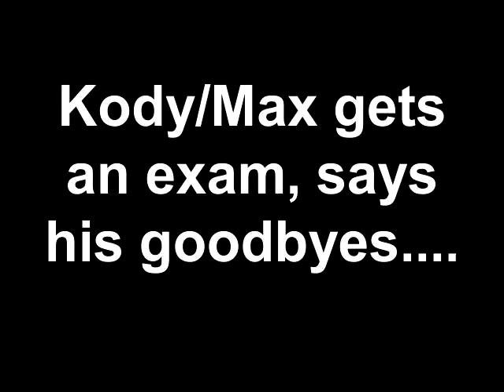Kody/Max gets an exam, says his goodbyes....